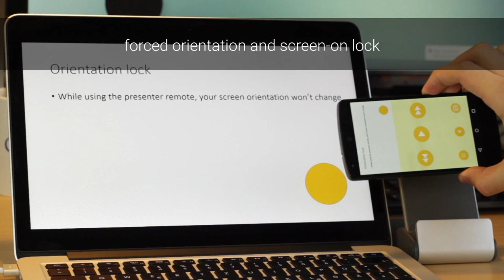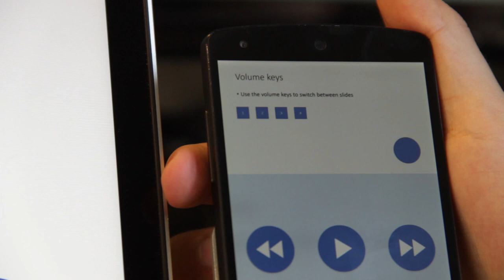Presenter Demo - Remote Control Collection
Control your PowerPoint slideshows directly from your Android device! Works with Powerpoint, Impress, Adobe Reader, Windows Media Center and more.